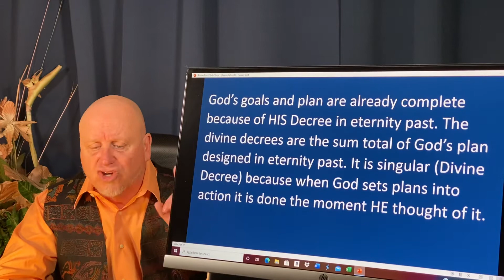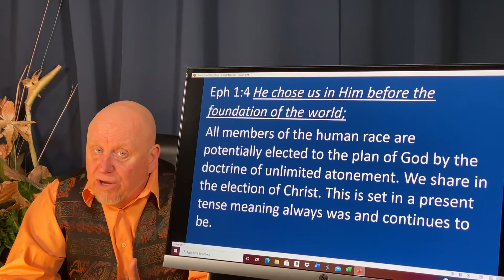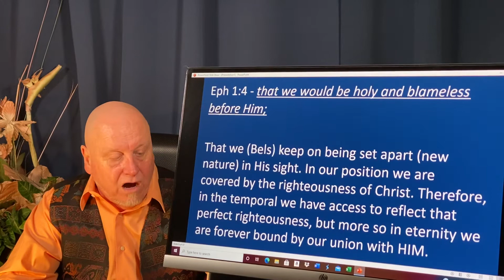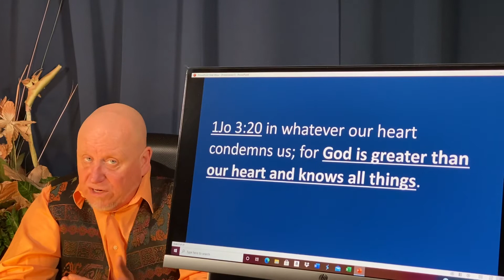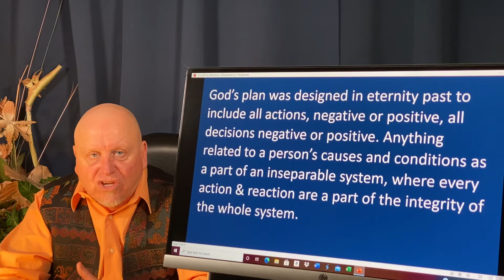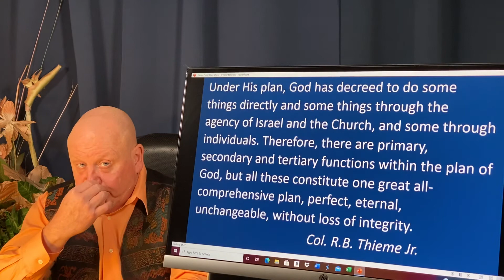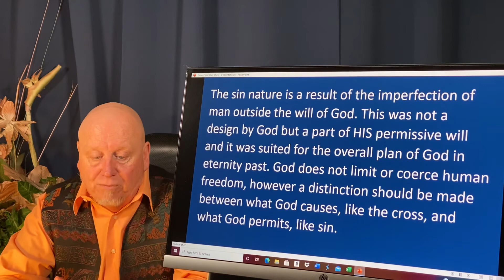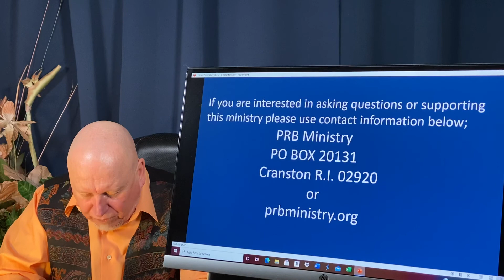The Divine Decree